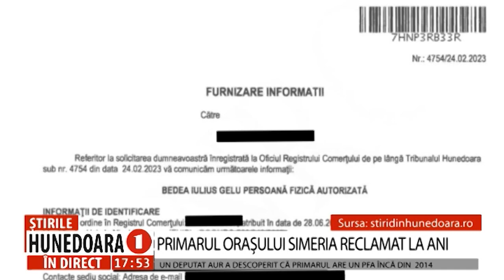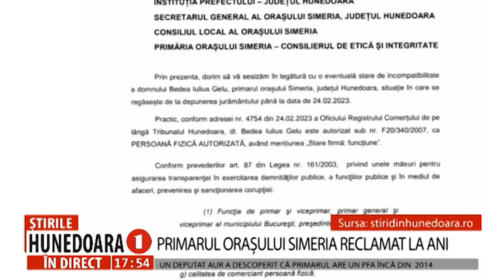PRIMARUL ORAȘULUI SIMERIA RECLAMAT LA ANI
UN DEPUTAT AUR A DESCOPERIT CĂ PRIMARUL ARE UN PFA ÎNCĂ DIN  2014
       Primarul orașului Simeria, Iulius Gelu Bedea, a fost reclamat la Agenția Națională de Integritate de deputatul AUR Ciprian- Titi Stoica. Reclamația face referire la o posibilă stare de incompatibilitate în care s-ar afla edilul-șef. În reclamație se arată că acesta ar deține un PFA încă din anul 2014, ori în lege este stipulat clar faptul că funcţia de primar şi viceprimar, de preşedinte şi vicepreşedinte al consiliului judeţean este incompatibilă cu exercitarea calitatății de comerciant persoană fizică.